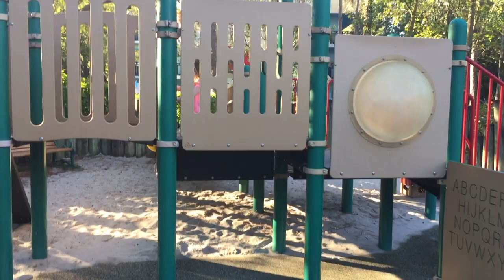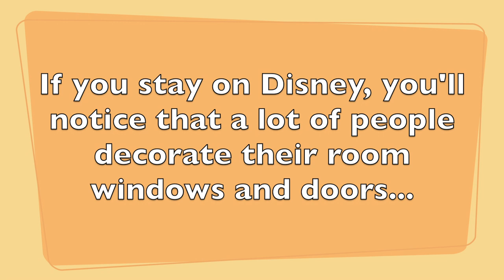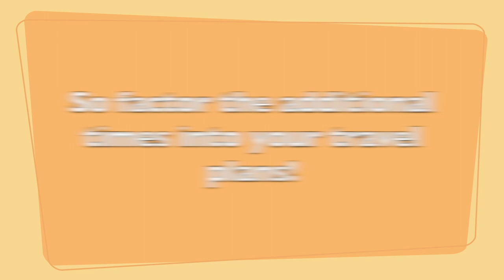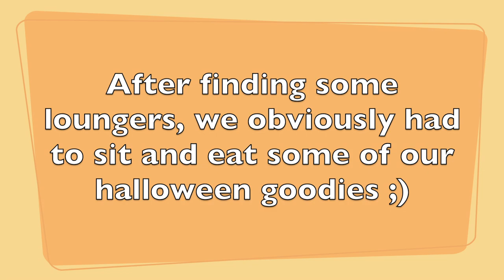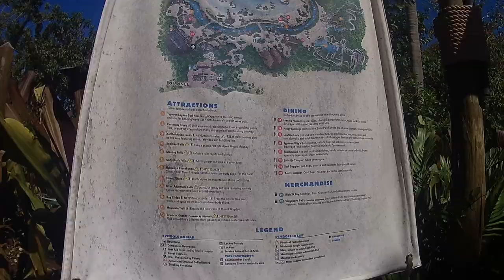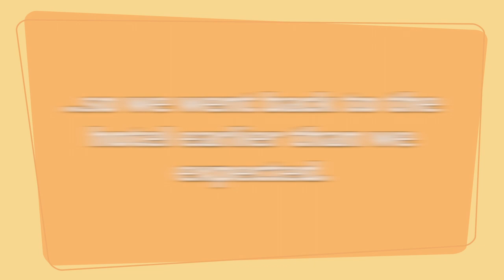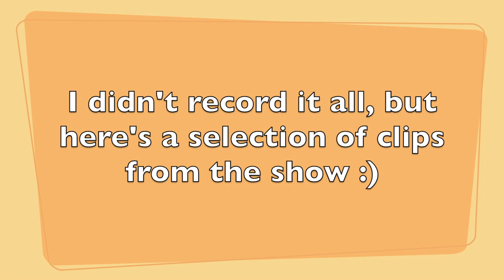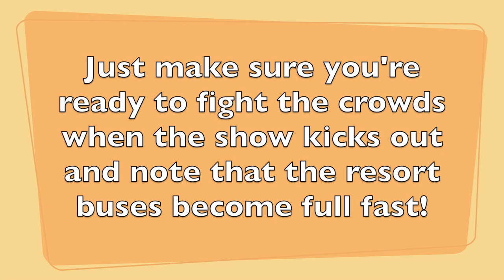2017 Holiday Day 6 | Typhoon Lagoon & Fantasmic | Walt Disney World